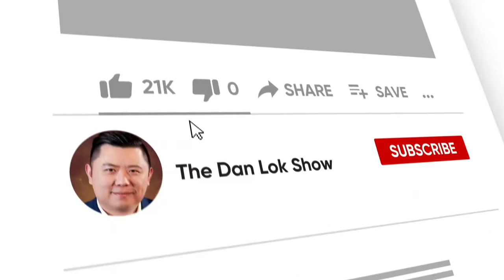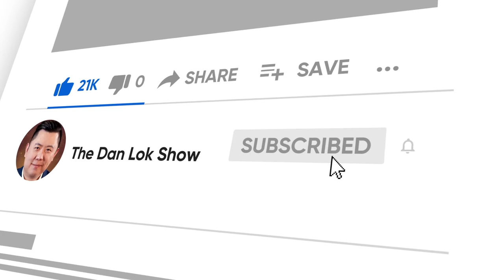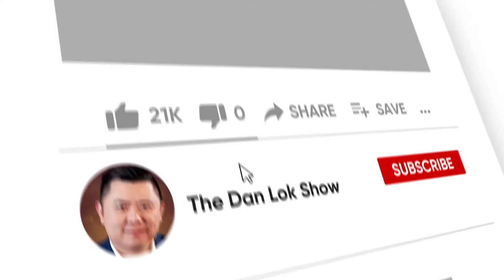How To Effectively Manage A Remote Team - Liam Martin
Liam Martin Is A Serial Entrepreneur Who Runs Staff.com And Time Doctor, One Of The Most Popular Time-Tracking And Productivity Apps Out There. He Is Also The Co-Organizer Of The Worlds Largest Remote Conference - Which Is Running All On Remote.

Liam was initially on his path to becoming a sociology teacher at university but soon found out he wasn't a good lecturer. So, he created a remote teaching platform instead. To find out how long one of his tutors works with a student, they had to track the time - that's how Time Doctor came to be.

To learn more about what Liam does, check out timedoctor.com, or catch his speech at the next Running Remote conference

▬▬▬▬▬▬▬▬▬▬ Interview Highlights ▬▬▬▬▬▬▬▬▬▬
0:00 - Intro: How To Effectively Manage A Remote Team | Liam Martin
1:45 - How Did You Get Into Your Industry
6:24 - How Did You Scale Time Doctor?
8:54 - Success Stories Of People Working Remotely
12:12 - Tips For Saas Entrepreneurs
15:13 - How To Add New Paid Features To Your Software
16:53 - How To Hire The Right People In Tech
18:09 - How To Organize Remote Teams
22:11 - How To Transition Into A Remote Team
25:15 - Using Time Doctor To Be More Effective
28:56 - How To Interpret The Data
33:24 - Being Remote Will Be The New Standard
35:03 - How To Have Good Company Culture With A Remote Team
37:00 - How To Scale A Remote Team
40:22 - Using Time Doctor

Some people call Dan Lok the "Influencer's Influencer". Others call him "The King Of Closing".

His students often address Dan as "Sifu" (means Mentor in Chinese) out of respect and appreciation for his guidance.

On YouTube, Facebook, and Instagram Dan Lok has been viewed more than 1.7+ billion times. He is one of the few mentors that actually owns a portfolio of highly successful business ventures.

Dan is able to command as much attention on a single YouTube video as he does on FOX Business News, MSNBC, CBC, Forbes, Inc, Entrepreneur, and Business Insider.
But none of those "bragging rights" or "claims to fame" really matter much to Dan. The real reason so many people (including the biggest names) seek him out, and the reason you've probably heard his name come up more than once isn't any of those things.

Dan's real gift is to help you attract high-value clients, monetize your content, scale your audiences, and generate significant revenue online.

Entering any business is going to involve a level of risk as well as massive commitment and action. If you're not willing to accept that, please DO NOT WATCH DAN’S VIDEOS OR SIGN UP FOR ONE OF HIS PROGRAMS.

This video is about How To Effectively Manage A Remote Team

Time Doctor